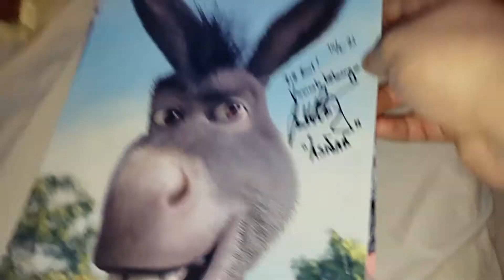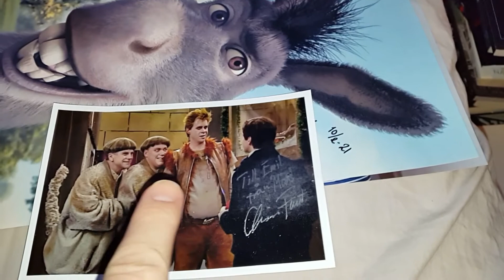Shrek och Pelle Svanslös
Så har man lyckats igen!